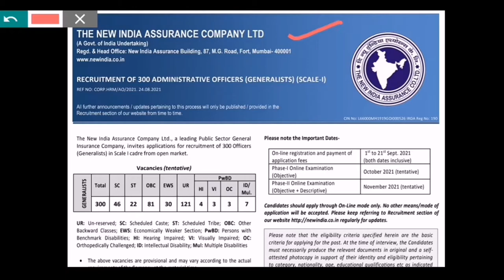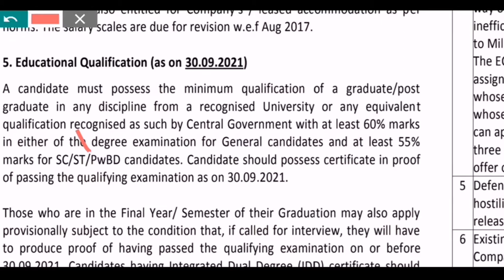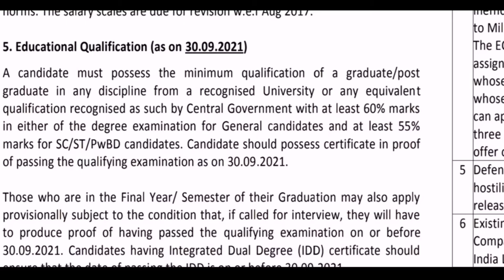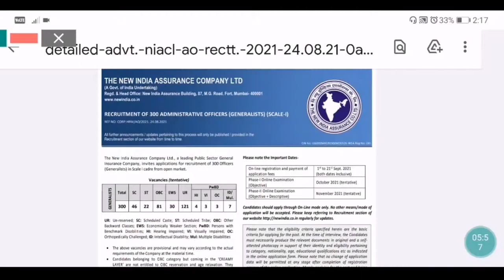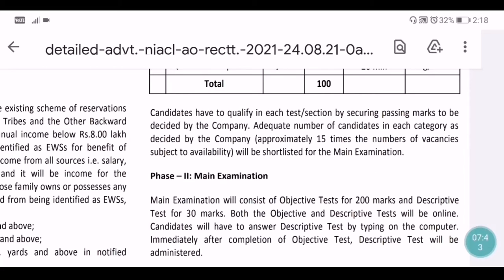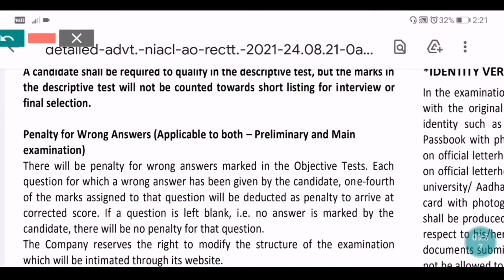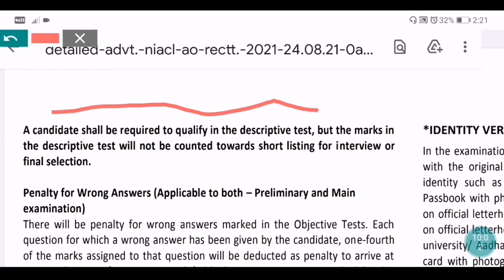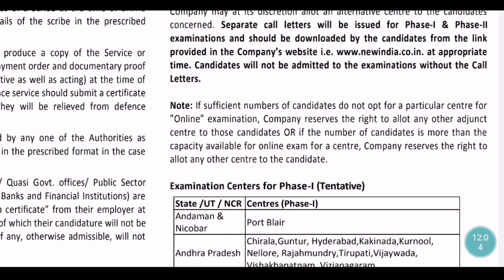NIACL AO Notification OUT 2021 || Full Details video || संपूर्ण जानकारी एक ही वीडियो में 👍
NIACL AO Syllabus 2021, NIACL AO recruitment 2021, NIACL Administrative officer Recruitment 2021, NIACL AO 2021 Notification, NIACL AO Recruitment 2021, NIACL AO 2021 recruitment, NIACL AO 2021 vacancies, NIACL 2021 notification, NIACL administrative officer 2021 Vacancies, NIACL AO generalist 2021 notification